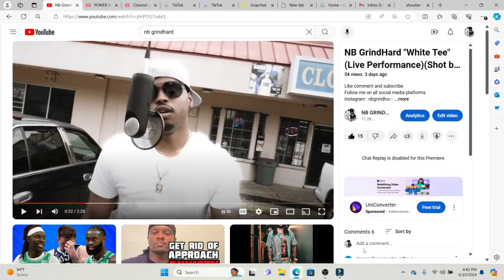Power Book 2 Season 4 Episode 10 Thoughts